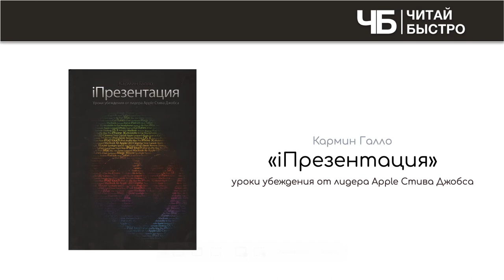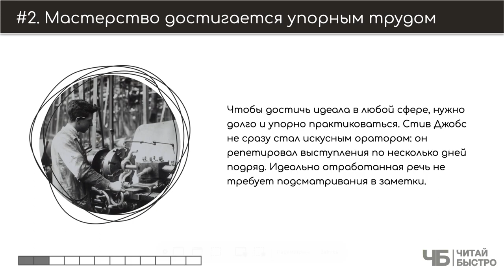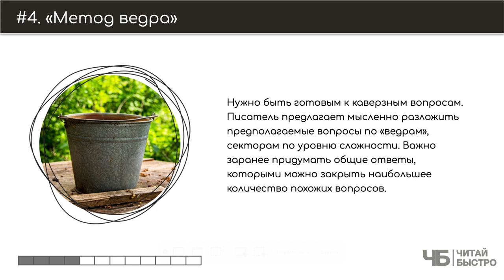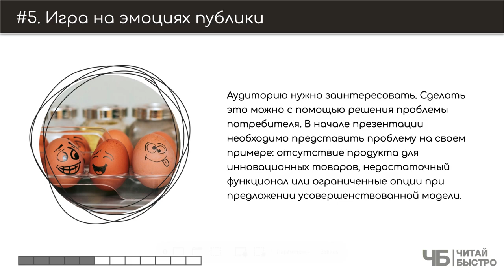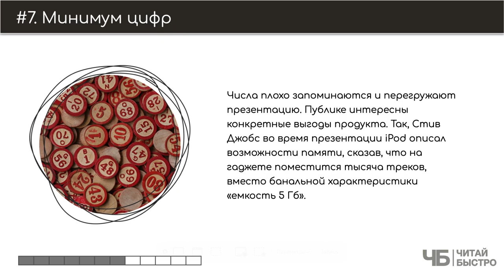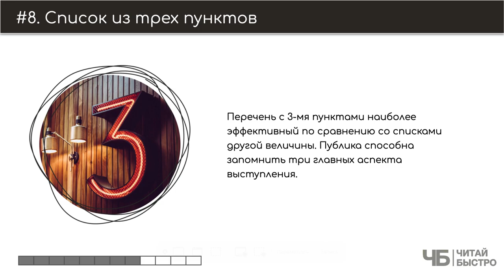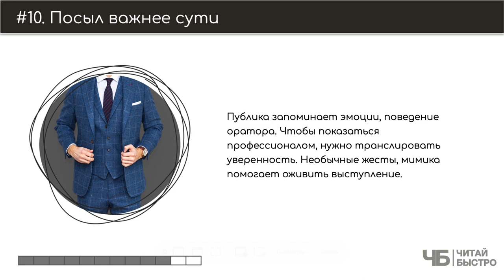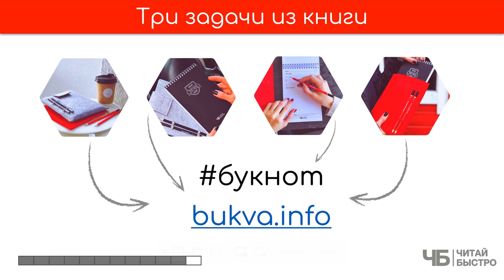«iПрезентация», Кармин Галло | Обзор книги кратко за 15 минут | Последний довоенный выпуск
👋 Последнее довоенное видео записанное в таком формате 22 февраля 2022 года. Через два дня Россия нападет на Украину, а видео в таком формате на русском языке на канале больше не будет.

🚨 На что обратить внимание в обзоре:
00:00​​ 👋 📖 🍷 Привет
01:58 История создается вокруг каркаса
02:34 Мастерство достигается упорным трудом
03:45 Спокойствие и невозмутимость
04:36 «Метод ведра»
05:34 Игра на эмоциях публики
06:35 Секрет в простоте
07:51 Минимум цифр
09:23 Список из трех пунктов
10:19 Вау-эффект
11:25 Посыл важнее сути
12:22 Три задачи из ниги

💣 Попробуйте прочитать книгу «iПрезентация», чтоб составить свои 10 фактов и 3 задачи :).